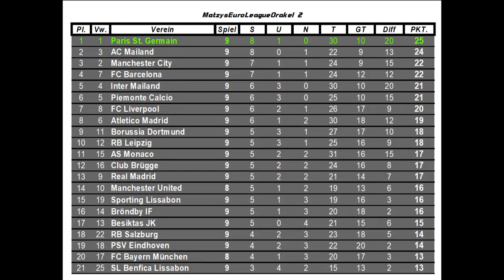#186 Bröndby IF vs. PSV Eindhoven | Spieltag 9 | FIFA 22 | M.E.L.O. 2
Hier jetzt noch die Vereine, die dabei sind:
Deutschland:
Bayern München / RB Leipzig / Borussia Dortmund
England:
Manchester City / Manchester United / FC Liverpool
Frankreich:
Lille OSC / Paris St. Germain / AS Monaco
Spanien:
Atletico Madrid / Real Madrid / FC Barcelona
Italien:
Inter Mailand / AC Mailand / Piemonte Calcio
Österreich:
RB Salzburg / Rapid Wien
Schweiz:
BSC Young Boys / FC Basel
Niederlande:
Ajax Amsterdam / PSV Eindhoven
Belgien:
Club Brügge / Royal Antwerp FC
Dänemark:
Bröndby IF / FC Midtjylland
Türkei:
Besiktas JK / Galatasaray SK
Irland:
Shamrock Rovers
Norwegen:
FK Bodö/Glimt
Polen:
Legia Warschau
Portugal:
Sporting Lissabon / SL Benfica Lissabon
Schottland:
Glasgow Rangers
Rumänien:
FCSB Bukarest
Schweden:
Malmö FF
Finnland:
HJK Helsinki
Kroatien:
Dinamo Zagreb
Griechenland:
Olypiakos Piräus
Tschechien:
Slavia Prag
Ukraine:
Dynamo Kiew
Ungarn:
Ferencvaros Budapest
Russland:
Spartak Moskau

SPIELMODI
TITEL: MELO 2 (FIFA 22)
GENRE: Simulationen, Sport
ENTWICKLER: EA Canada & EA Romania
PUBLISHER: Electronic Arts
FRANCHISE: EA Sports